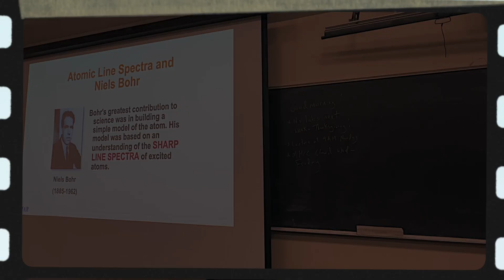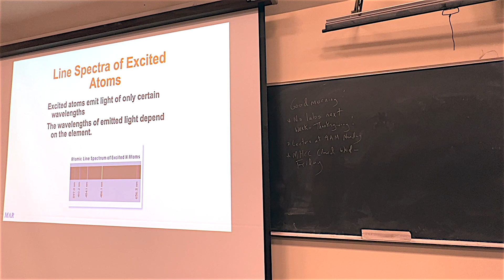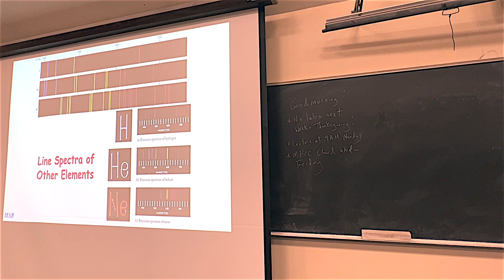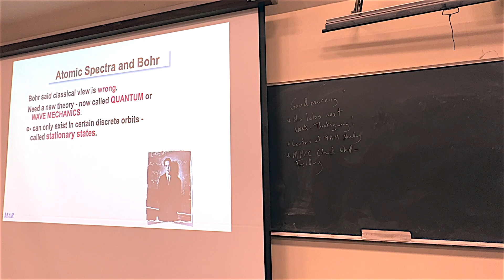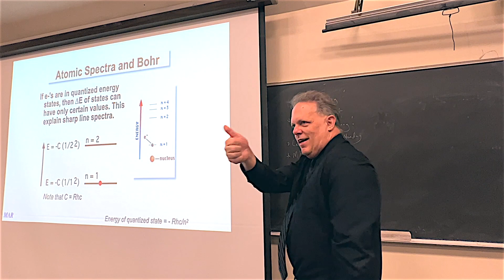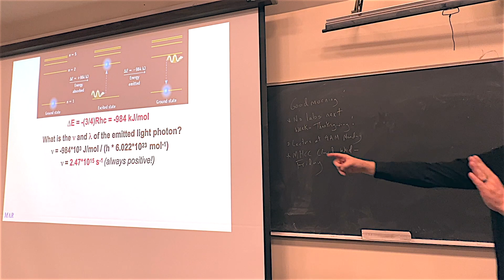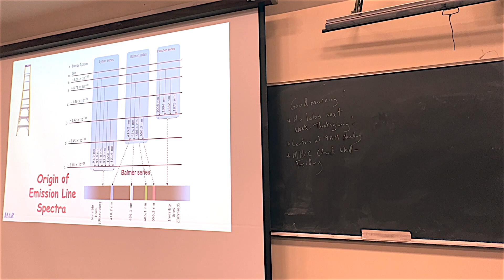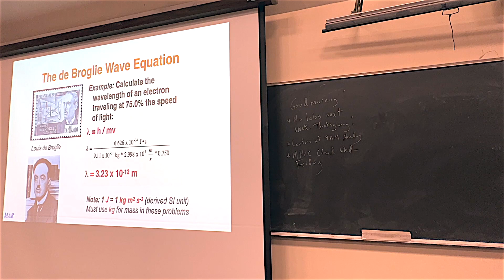111723 Chemistry 221 Video Lecture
Chemistry 221 Video Lecture from November 17, 2023.

This video covers material from Chapter 6 Part I of our textbook including Niels Bohr and the Bohr equation, sharp line spectra (emission lines, and compared to absorbance lines), and more.

Let me know if you have any questions! Peace!